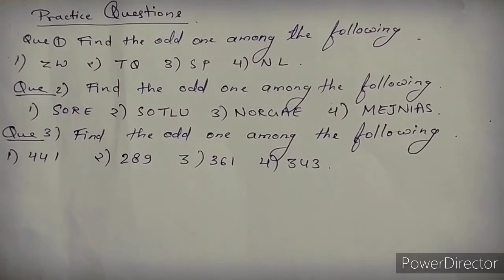ODD ONE OUT TRICKS | CLASSIFICATION | Reasoning Tutorial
0:29 - Odd one out
0:40 - Alphabet Classification
1:00 - Word Classification
2:15 - Question based on Word Classification
2:45 - Number Classification
3:15 - Question based on Number Classification
4:05 - Practice Questions
Answer in comment section